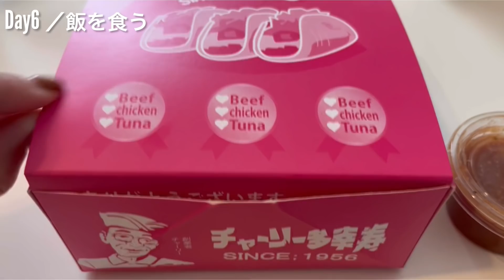【練習vlog】いちこちゃんが1週間沖縄に合宿しに行ったよ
村田和哉/ユティック陸上競技部監督

★ユティックが日本一になった動画↓
2018年全日本実業団4×100mリレー決勝

2019年全日本実業団　男子100m決勝

★メンバー
村田和哉
平野直人
岩崎浩太郎
久貝瞳
大久保有梨
壹岐いちこ
※BGM、効果音